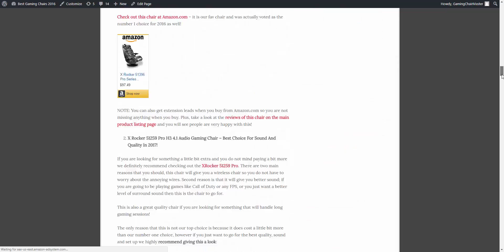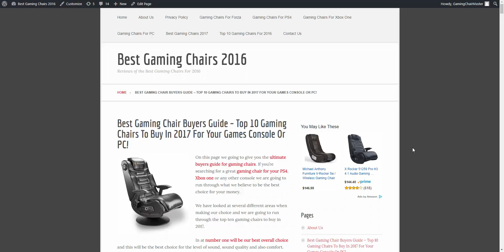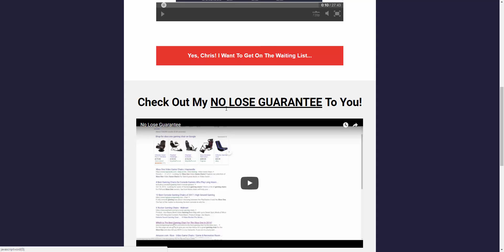How To Stop Feeling Overwhelmed And Get Results...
- This video will give you some steps you can take to stop feeling overwhelmed when building Amazon sites.